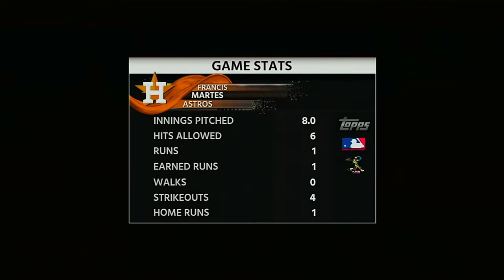WORLD SERIES ( 2019 ) - MARLINS AT ASTROS.GAME THREE.1080p.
WORLD SERIES